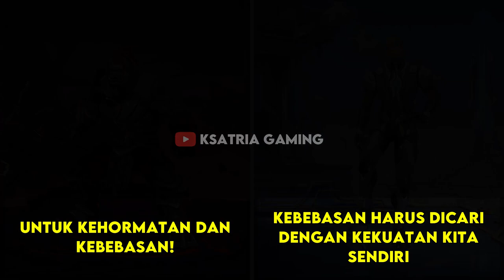Percakapan Hero Bruno Revamp mobile legend bahasa Indonesia || Dialog Bruno Revamp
Halo boy kembali lagi bersama saya ksatria gaming, video kali ini saya akan membuat dialog dari bruno revamp atau percakapan hero bruno revamp di mobile legend dengan menggunakan bahasa Indonesia boy dan kasih sarannya kawan,kasih juga rekomedasi lagu buat video berikutnya, selamat menonton so have fun 👍 and bantu share juga ya terimakasih banyak 🙏

Song : Jim Yosef - Firefly pt. II

Mabar Mobile Legends
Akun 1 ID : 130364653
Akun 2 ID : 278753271